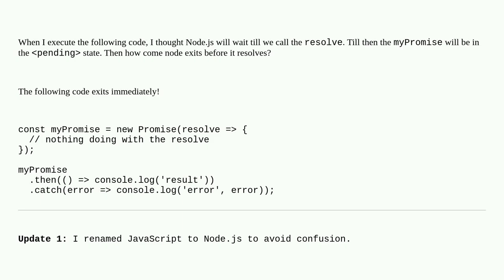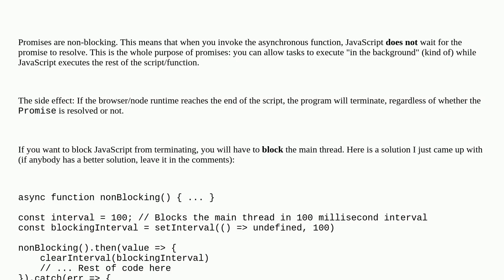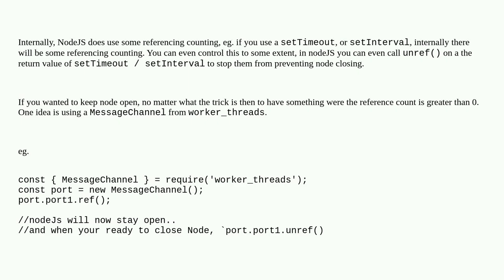Why Node.js does not wait for promise to resolve before exiting?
A special thanks goes out to the community

  node.js javascript promise